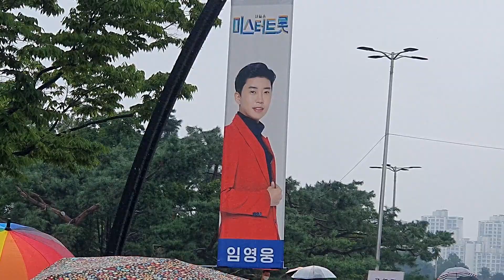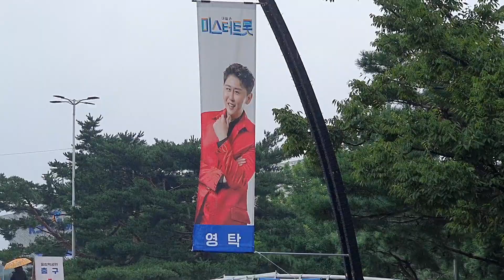폭우속에 각 트롯맨들 현수막 앞에서 우산쓰고 모여있는 팬들~(임영웅.영탁.이찬원.정동원.장민호.김희재) 미스터트롯 콘서트 8월15일